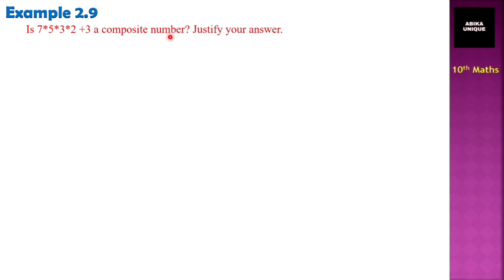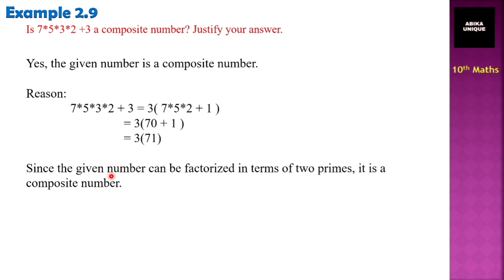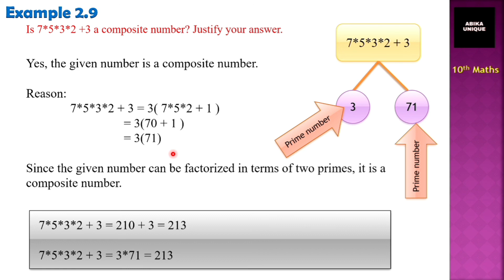Numbers And Sequences !! Unit 2 ( Example 2.9 ) || 10th Maths || explained in Tamil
Hi Friends🥰
                     This video is an explanation of Example 2.9 of 10th Mathematics.

10th Std Mathematics👇Example Problem

10th Std Mathematics👇Exercise Problem

Support me💖

If u have any doubt, ask it in comment box😊